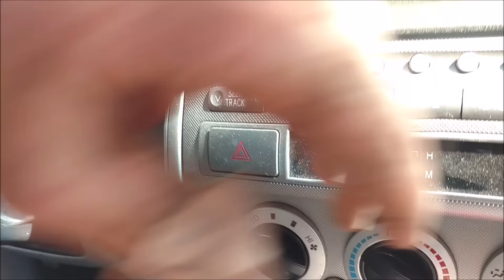NEWBORN BABY'S FIRST REAL BATH! (DAY 796)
Tyler spends his morning cutting down trees and getting his truck unstuck out of the mud! Mimi and Gigi come to visit again. Jessica tries to balance everything with little sleep. Jaspen also has her first real bath!

Our family consists of Tyler (Dad), Jessica (Mom), Journey (Daughter), & Talon (Son). We have three dogs: Nitro, Storm, & Dash. Follow our family as we embark on new adventures and happy days! :D

Patron Shoutout!!
Elaine Gibson
Susan Cavalloro
Moms Vlog80
Jessica Huffman